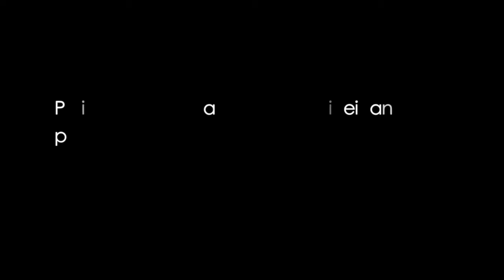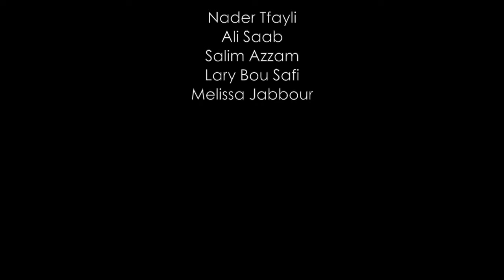Vladimir Kurumilian - Ana Bahlam Bik (Paris)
Paris - Beyrouth - Damas and Hadi Zeidan present Vladimir Kurumilian
Ana Bahlam Bik - I Dream Of You
Studio +30, Paris
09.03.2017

"Ana Bahlam Bik" is a piano improvisation concert inspired by Warda's famous song "Batwannes Bik". It was first performed by Vladimir Kurumilian in Paris at Studio +30, known for recording the likes of Sting, David Bowie and Pink Floyd.

Special thanks to Nader Tfayli, Aly Saab, Salim Azzam, Lary Bou Safi and Melissa Jabbour.
This performance is dedicated to Hrag Vosgueritchian.